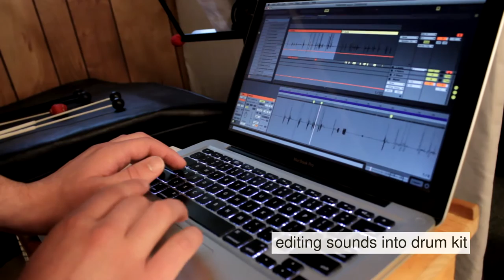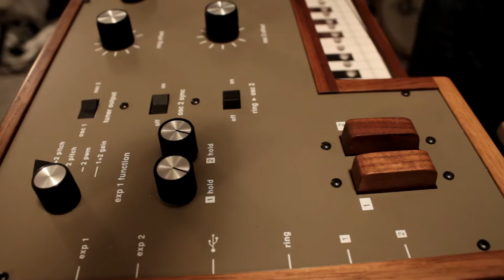Therevox ET-4, Ableton and EH 2880. Martin Schiller synth jam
All sounds created with the Therevox ET-4.3.

Martin Schiller using Ableton Live to create a drum kit from samples of the Therevox ET-4.3. The drum kit is triggered with a midi controller and an Electro-Harmonix 2880 is used for real-time looping. An interview with Martin Schiller can be found